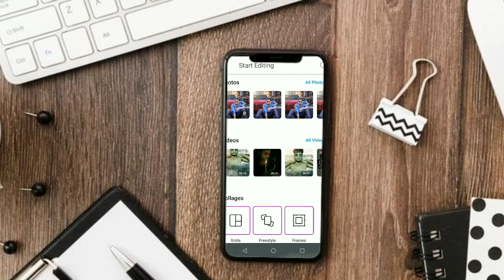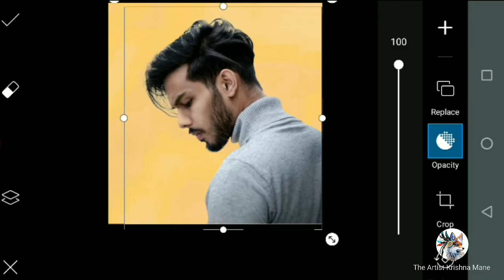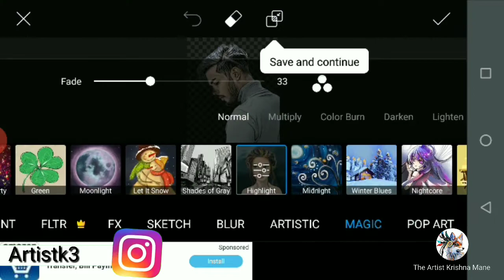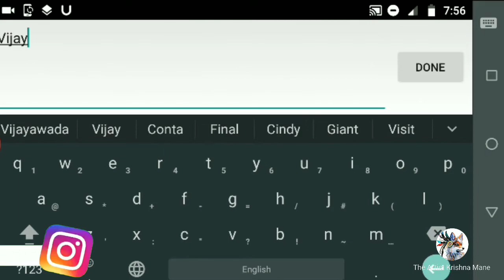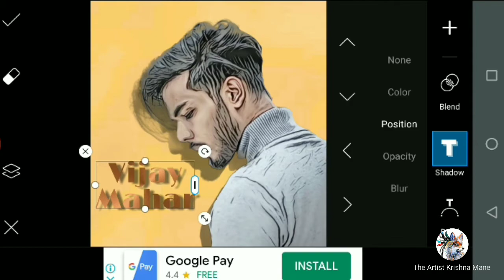Vector portrait PicsArt | Vector Portrait Photo Editing | PicsArt Tutorial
Editor : Krishna Mane 🍁

Hello guys Mene is video me PicsArt me exposure effect editing sikaya hai guys is video me PicsArt ke bare me ache se bataya hai

i am krishna mane photo editor so I hope  make to nice video and your support

 1.       INSTAGRAM  ( Artistk3 )

2. Photo link :  Rashmika Mandanna

3.   PicsArt Pop Out Effect

4. Window Shadow On Face Photo Editing

5. Latter Portrait In PicsArt

6. R.I.P Shushant Sir Photo Editing

7. rashmika mandanna photo editing

8. rashmika mandanna

9. PicsArt editing name logo

10. shadow 3d effect

12. how to create photography logo

1. Vector portrait PicsArt
2. Vector portrait tutorial illustrator
3. Vector portrait
4. Vector portrait tutorial PicsArt
5. Vector portrait tutorial Photoshop
6. Vector portrait tutorial
7. Vector portrait illustrator
8. Vector portrait tutorial illustrator step by step
9. Vector portrait Android
10. Vector portrait inkscape
11. Vector portrait in Mobile
12. Vector portrait photo editing
13. vector portrait procreate
14. Vector portrait phone
15. Vector portrait Photoshop action
16. vector portrait pen tool
17. vector art portrait PicsArt
18. Vector face portrait PicsArt
19. vector portrait Liza soberano PicsArt
20. vector portrait painting